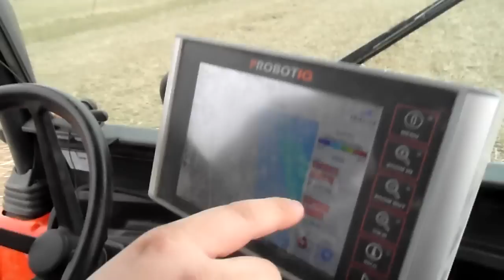Meten van de elektrische geleidbaarheid van de bodem 4-04-13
Joost Rovers loopt stage bij Van den Borne Aardappelen en legt uit wat hij aan het doen is met de EM 38 meter in de Hoeksche Waard.